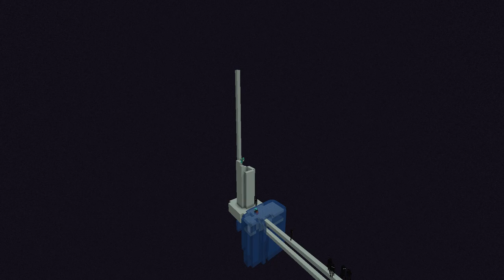Mega Base Begins OTHERSMP EP2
A lot happened today so let me know what you enjoyed! Aswell put suggestions for a name for my dog down in the comments.

0:00 Into/episode plans
1:02 visitors
2:43 Base Building
5:49 Collab with @TheOtherGuy123
8:35 Episode 3